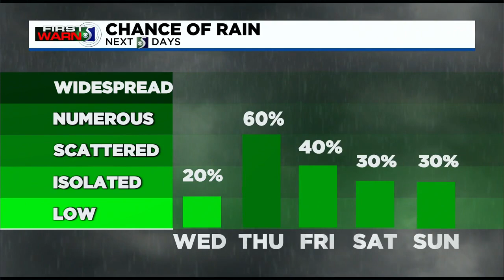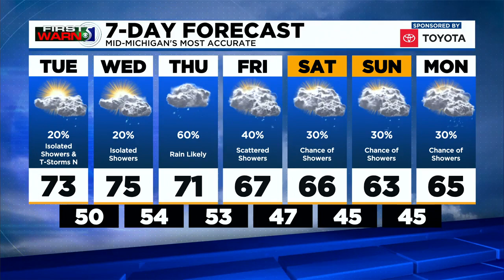First Warn 5 - Tuesday morning, April 6